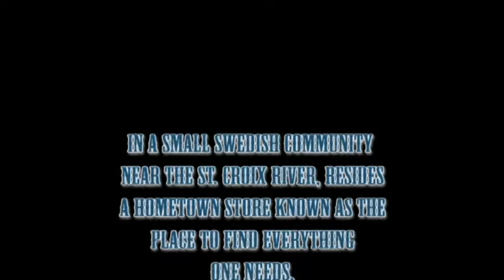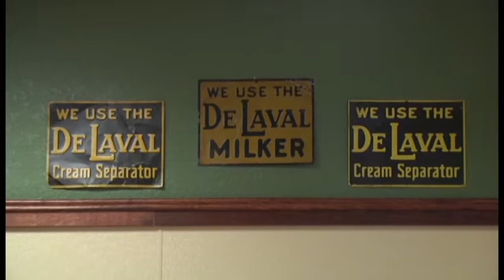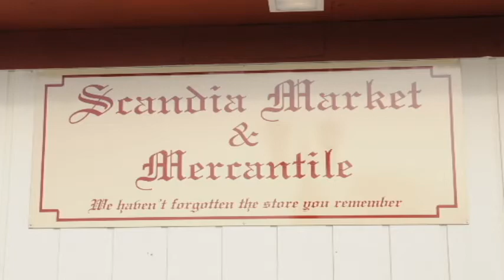Scandia Market and Mercantile Documentary Highlights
In a small Swedish community near the St. Croix River, resides a hometown store known as the place to find everyone needs.

This place is the Scandia Market and Mercantile.

This documentary shares the extensive history of the 'Merc, including interviews from local residents, many who have lived in the area their entire lives.

This is just a small promo - the full program can be purchased via the Scandia Market and Mercantile OR via LATV directly for $15.  $3 of each purchase goes back to the store for preservation of their historical items.